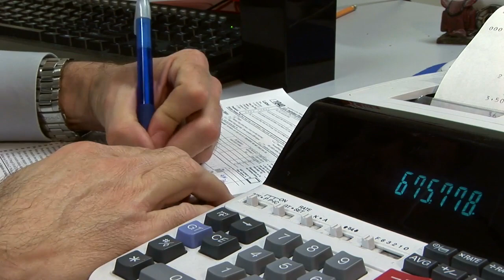Malone Tax & Bookkeeping Hot Springs Arkansas 71913